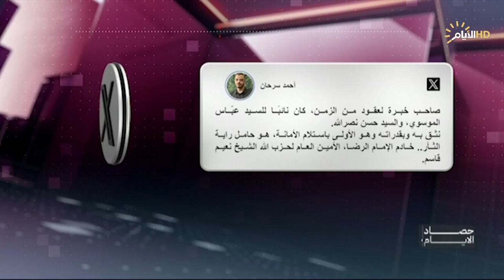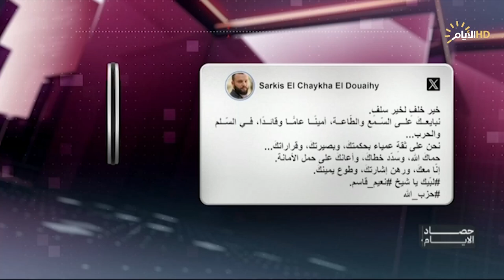حصاد الايام مع فرح نبيل | هل سيفك الخميس .. "جبسة" انتخاب الرئيس؟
هل سيفك الخميس .. "جبسة" انتخاب الرئيس؟

مخلد حازم / باحث في الشأن السياسي

 عزام الحمداني / عضو تحالف العزم

علاوي يدفع الضريبة .. ماذا وراء التسجيل الصوتي؟

أحمد هذال / خبير في الشأن المالي والمصرفي